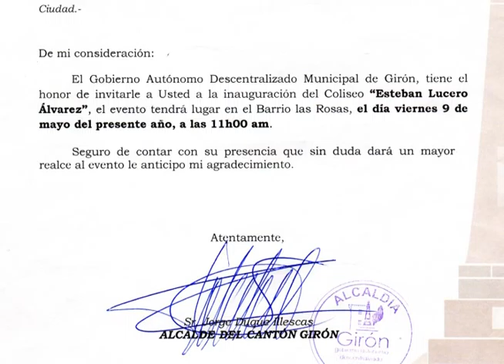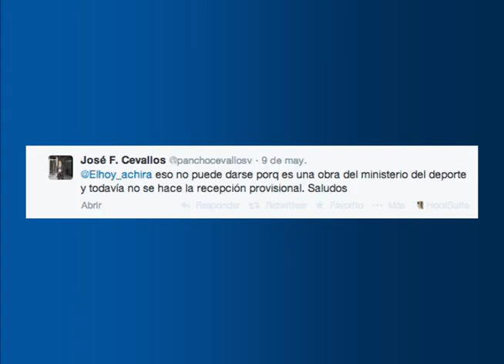Alcalde fue impedido de inaugurar coliseo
A las 11h00 del viernes 9 de mayo, según invitación de alcaldía se tenia previsto inaugurar el coliseo de deportes Esteban Lucero de Girón, luego de que a decir de la autoridad municipal han concluido los trabajos de remodelación, sin embargo no ocurrió así porque la obra aun no esta entregada se ha manifestado por parte del Ministerio de Deportes, institución ejecutora del proyecto presentado por el GADM Girón, al menos 30 efectivos policiales resguardaron el recinto deportivo para evitar que se cumpla el acto inaugural. Web